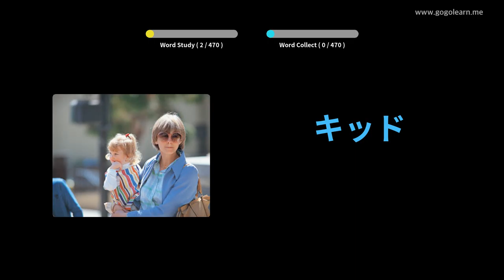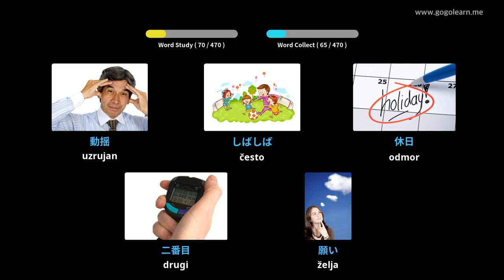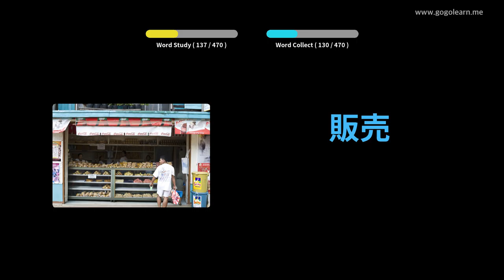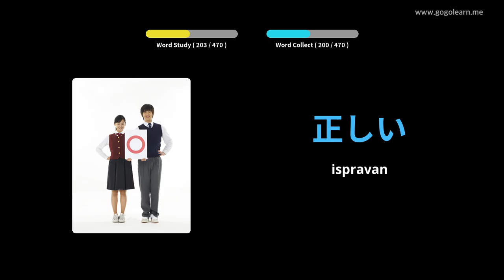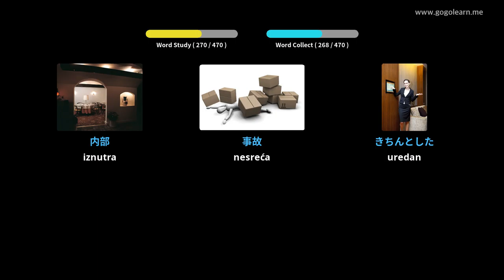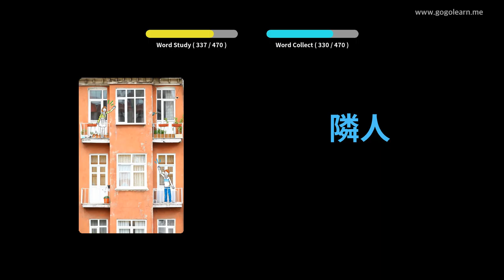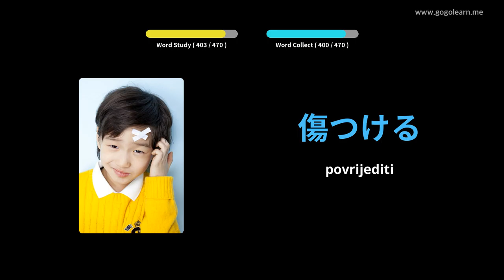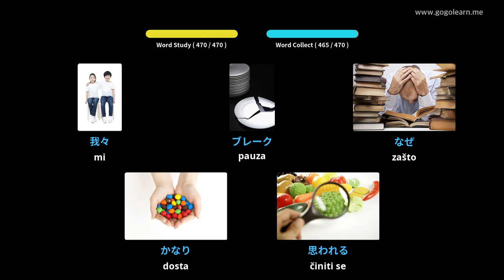Japanski vokabular Osnovna škola | Golearn